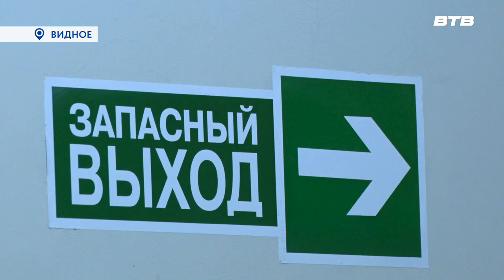СРАБОТАЛИ ОПЕРАТИВНО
Тактико-специальные учения прошли во Дворце спорта «Видное». В рамках мероприятия отрабатывалось взаимодействие полиции, МЧС, Росгвардии и персонала заведения при возникновении нештатных ситуаций и обеспечении безопасности организации. Наша съёмочная группа наблюдала за происходящим.